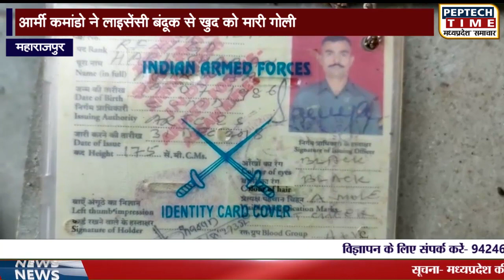महाराजपुर- आर्मी कमांडो ने लाइसेंसी बंदूक से खुद को मारी गोली